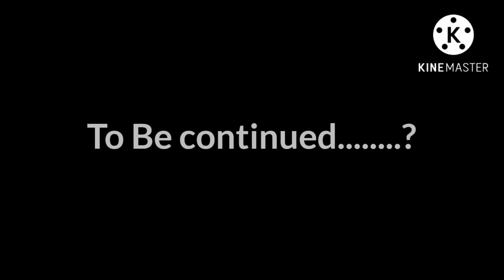Giga Vs Spino Bonus part?